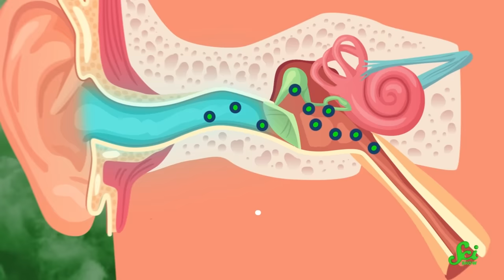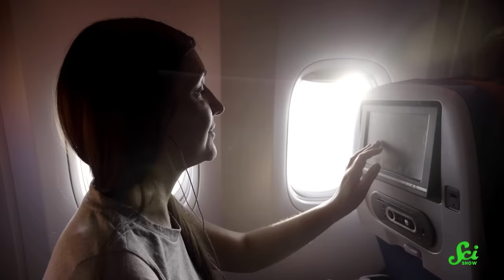Why Do We Cry On Planes?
Have you ever found yourself getting teary-eyed on a plane, and not because of the lack of legroom? Turns out there's a few good reasons that science says that's totally normal. Don't forget to throw some tissues in your carry-on.